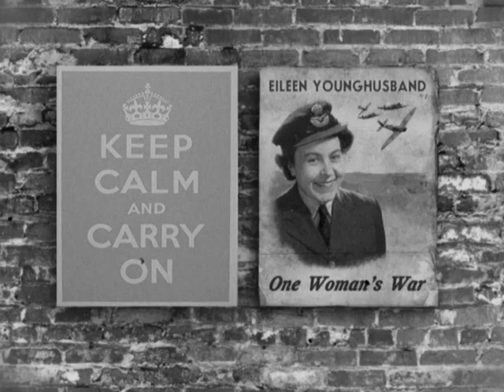Eileen Younghusband - One Woman's War Vintage Newsreel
Candy Jar Books is proud to announce the forthcoming publication of Eileen Younghusband's One Woman's War - a fascinating insight into life in the WAAF during the Second World War.

In 1940, Winston Churchill made one of his most stirring speeches. In his address, given in Parliament, he praised the Battle of Britain aircrews and immortalised them as "The Few". Alongside them was another group -- even fewer and mostly women -- whose work was too secret to acknowledge. These were the young women in the Filter Room, calculating the targets of the Luftwaffe's bombing fleets from information supplied by Britain's pioneering Radar network.

The book reveals the truth about these forgotten wartime women, barely out of their teens, who were employed for this critical job because they were quicker than men. They were given an awesome responsibility, working against the clock, knowing that their cool head and proficiency at maths could make the difference between a bomber being shot down in flames or getting through to drop its deadly cargo on a British city.

The book also has contributions from Dame Vera Lynn and Emma Soames. Emma Soames, who is Winston Churchill's granddaughter and editor-at-large at Saga Magazine, believes that this story must be heard. She says: "It is excellent to be reminded what a great debt we owe to this group of brave, dedicated young women who, in a highly charged and stressful situation, where time was of the essence, did so much to save our country from destruction.
"One Woman's War adds to the war archive that becomes increasingly important as the participants in the 1939-45 war gradually age and pass away, many of them taking their memories with them. As well as producing this readable account of her years in uniform, Eileen Younghusband has brought an extraordinary period and a previously unrecorded part of our air defences to life."

Eileen, who lives at Sully in the Vale of Glamorgan, is dismayed that despite the acres of newsprint and hours of television coverage devoted to the Battle of Britain, the vital role of the Filter Room has often been ignored. The work of the Filter Room was top secret. It collated information from Britain's primitive radar network and calculated where the German bomber fleets were heading.

She says: "Our calculations not only told the pilots in their Spitfires and Hurricanes where to find the enemy. We also determined where air raid warnings would be sounded and where rescue boats would be sent to pick up downed Allied airmen. Truly these were life and death decisions."

On the map table in the Filter Room, Eileen saw the invasion fleet heading for the Normandy beaches on D-Day; she received the coded warning of the first V2 rocket as it approached London, and later was one of a handful of WAAF sent to hunt the V2 launchers in Belgium. Alongside this were encounters with celebrities like film star Rex Harrison and comedian Kenneth Horne, together with a personal story of love and loss to match any work of fiction.

One Woman's War follows Eileen from 1938 onwards. As a teenager visiting pre-war France and Germany, Eileen had the first intimation of the horrors to come. She continues: "I caught glimpses of the sinister side of the Nazi regime. Every shop in the busy centre of Bonn had a framed photo of Hitler in the window.

"Following the Germans' "Heil Hitler" salute, on one occasion two of us went into a greengrocers, gave a smart British Army salute and said: 'God save the King and a kilo of plums please,' in our accented German. The shopkeeper did not think it was funny at all; in fact he looked frightened and glanced around him to see if anyone had noticed."

Journalist Hugh Turnbull, who made a BBC radio programme about Eileen, persuaded her to write this memoir. He says: "Eileen Younghusband is the most remarkable woman I've met in more than forty years in journalism. Her memory is so sharp and her writing so vivid. Anyone who wants to know what World War Two was really like for a woman in uniform could not do better than read One Woman's War."

One Woman's War by Eileen Younghusband is published by Candy Jar Books, priced £15.99. It is available